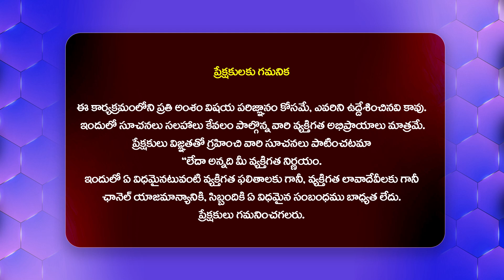సర్దార్ సర్వాయి పాపన్న విగ్రహ ఆవిష్కరణ.. || Sardar Sarvai Papanna statue || Ponnam Prabhakar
Watch : సర్దార్ సర్వాయి పాపన్న విగ్రహ ఆవిష్కరణ.. || Sardar Sarvai Papanna statue || Ponnam Prabhakar @Hittvtelugunews